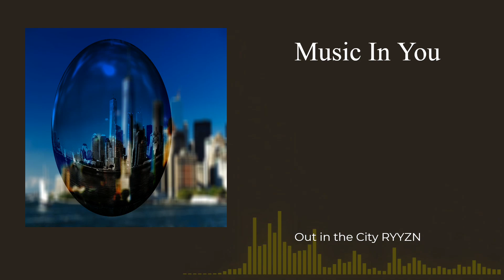Out in the City- RYYZN (best NCS download for free)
Creative commons music for music lovers.

Visuals made using and by creators